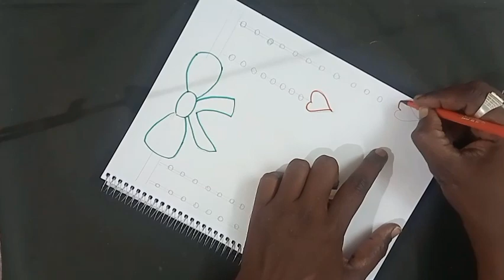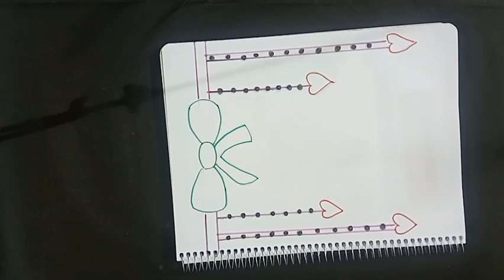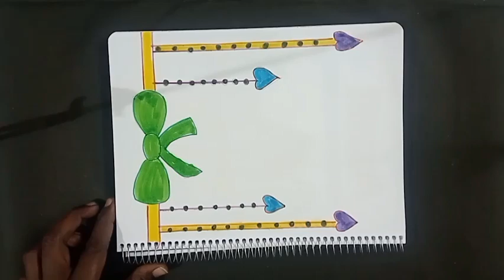Border Designs/Border design project/ Project work designs/Assignment front page design handmade